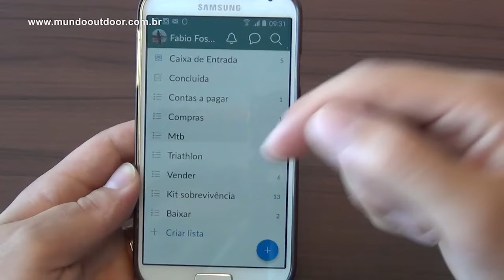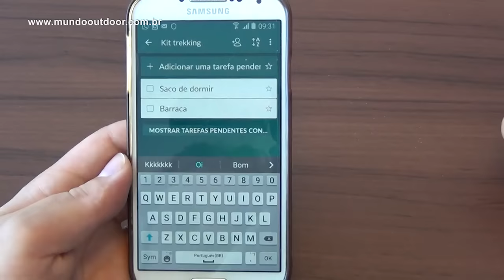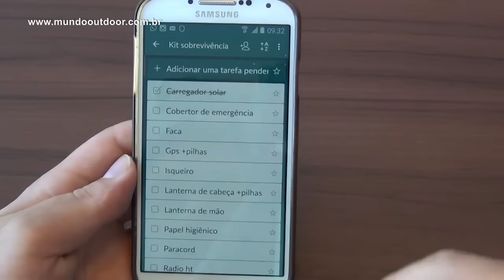Como organizar check-list com o App Wunderlist - Dica rápida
Dica rápida sobre o aplicativo Wunderlist que permite a organização de check-lists. Nunca mais esqueça um equipamento para trás.

✔ Assine nosso canal para mais conteúdo como este e não se esqueça de dar o "like" e comentar.

✔ Fique conectado. Sobreviva!

✔ Prepare-se hoje, sobreviva amanhã!